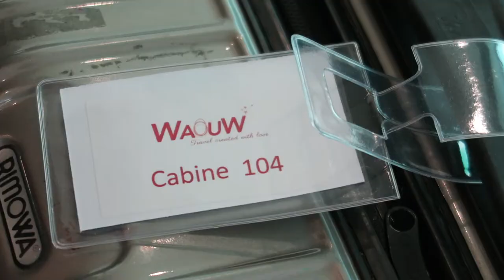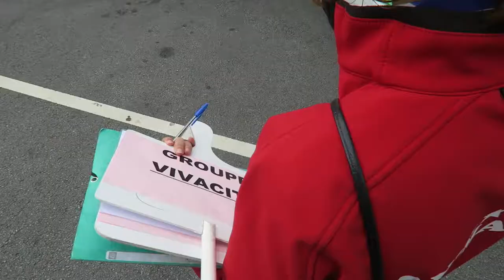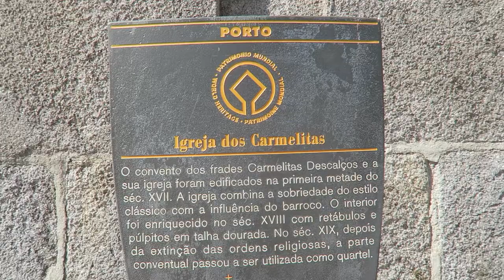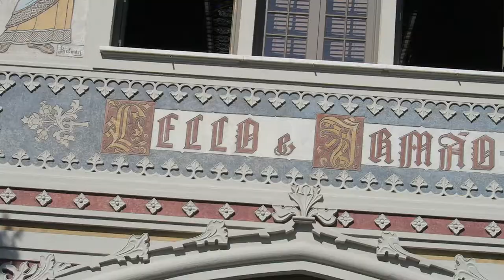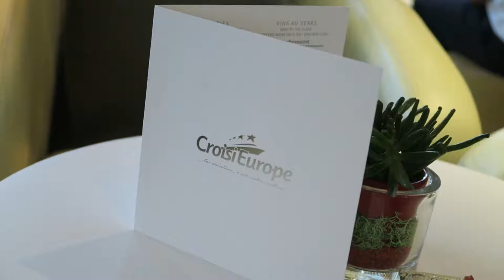CROISIÈRE VIVACITÉ JOUR 1 (Vlog Hors Série)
❤️  Jour 1 - Vlog Hors série : la croisière La vie du bon côté - VivaCité RTBF avec Sylvie Honoré, Julie Arcoulin, Anne Uzeel, Iv Psaltii, Guy Burkhardt, Christine Alexandre
Bruxelles-Porto !

✅   Télécharge en cadeau le livre "L'Optimisme en Pratique" et reçois une vidéo par jour, une motivation unique et inédite pour devenir toi-même optimiste au quotidien pendant un an ! :